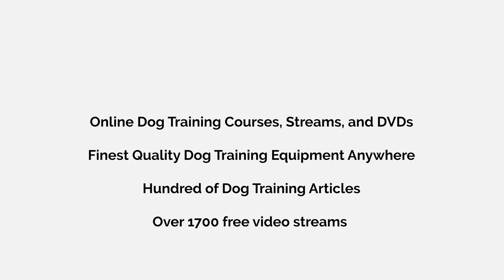OUR DOG SUBMISSIVELY PEES WHEN CORRECTED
In this video, Ed Frawley shares a question from the Ask Cindy database. Today's question is about an owner who has a  week old German Shepherd and every time the owner try to correct the puppy, he begins to pee inside the house on the floor. And is also chewing up his toys.